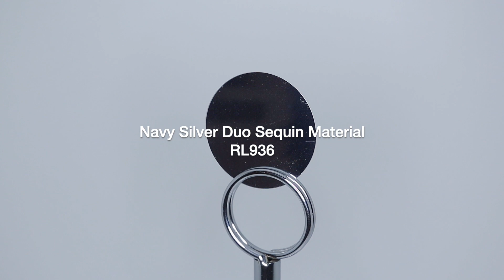RL936 Silver Navy Duo Sequin Material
Silver Navy Duo Sequin Material live action 360' rotating for the runway. Sequin materials in over fifty finishes are on the sequins USA website, most finishes are available in a full range of colors, additionally a finish list is in the information section at the top of the sequins USA website. Quote forms can also be requested for custom sequins. We have a vast selection of sequin material available for custom work, unfortunately due to limited availability and the disproportionate amount of labor that would be required, we do not sell material in the raw state. At sequins USA we go big and small too, both in job size and sequin size. The caveat is very small jobs can require large set up and design fees, so if you misplaced a few sequins at a party, you would most likely want to peruse the selection of stock sequins to see if you can find something close. Questions about what we can do for you? Contact methods and live chat are available on our web site. Want more information about the individual colors? You can enter the material code in the search box on our website.